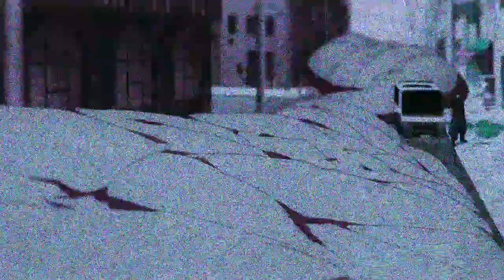(FREE) Dave UK Drill Type Beat "FPS"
prod. Vgbnd

tags -- -